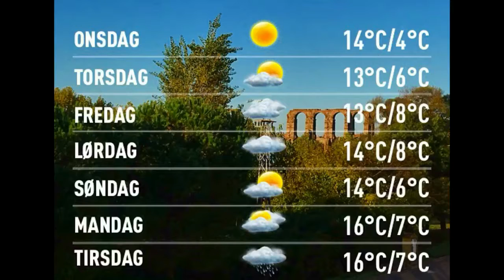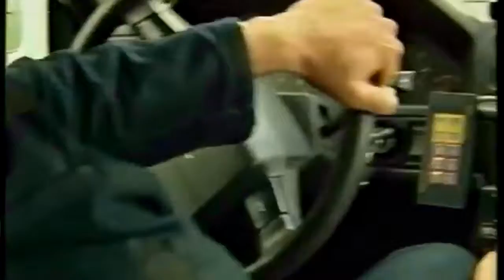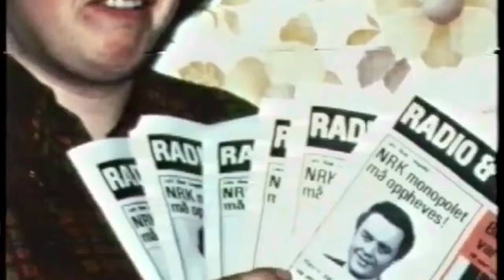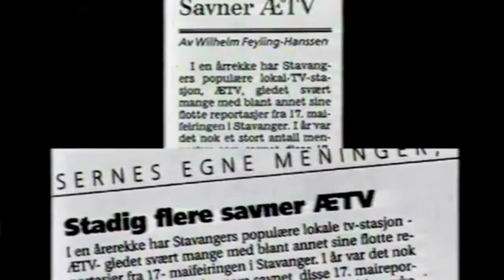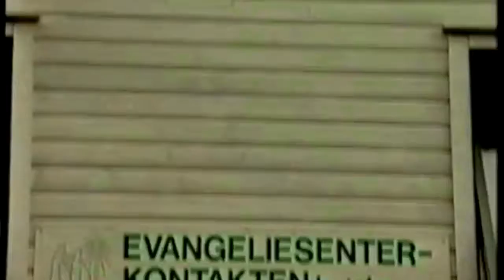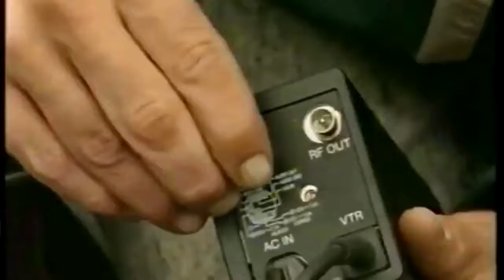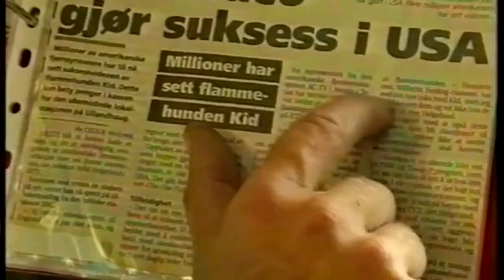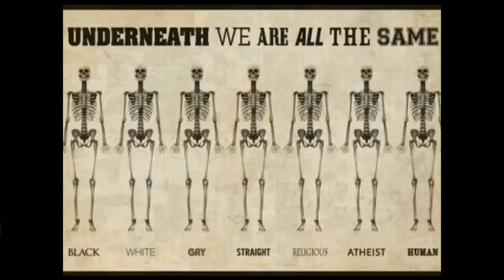Værblogg 23.11.2016, 11.00 Merida: sunny 9°C. Vind: VSV/3 m/s.